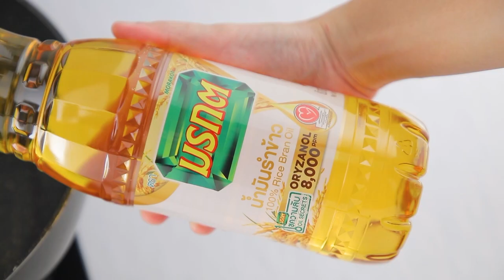ไก่ทอดผัดซอสเกาหลี ทำง่าย สไตล์ "อ.ยิ่งศักดิ์"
ไก่ทอดผัดซอสเกาหลี (ผลิตภัณฑ์ น้ำมันรำข้าว ตรามรกต)

ปีกบนไก่  400 กรัม
พริกป่นเกาหลี  1 ช้อนโต๊ะ
น้ำเย็นละลายแป้ง 210      มิลลิลิตร
น้ำมันรำข้าว ตรามรกตสำหรับทอด
น้ำมันรำข้าว ตรามรกต 1 ช้อนโต๊ะ
ซอสพริกโคชูจัง               2  ช้อนโต๊ะ
งาขาวคั่วและต้นหอมซอย สำหรับโรยหน้า
หัวไชเท้าดองและแคร์รอตดอง สำหรับรับประทานคู่

1. ใส่ปีกบนไก่ลงในภาชนะ ตามด้วยพริกป่นเกาหลี พริกไทยป่น และเกลือป่นเสริมไอโอดีน เคล้าให้เข้ากัน เตรียมไว้
2. นำปีกไก่บนลงชุบแป้งทอดกรอบที่ละลายน้ำ เตรียมไว้
3. เทน้ำมันรำข้าว ตรามรกตลงในภาชนะ นำขึ้นตั้งไฟพอร้อน นำปีกไก่ที่เตรียมไว้ลงทอด ใช้ไฟปานกลาง ทอดจนปีกไก่สุกเหลือง ตักขึ้น พักให้สะเด็ดน้ำมัน เตรียมไว้
4. ใส่น้ำมันรำข้าว ตรามรกตลงในภาชนะ นำขึ้นตั้งไฟพอร้อน ใส่กระเทียมสับ ผัดจนมีกลิ่นหอม ปรุงรสด้วยซอสมะเขือเทศ ซอสพริกโคชูจัง น้ำส้มสายชู และน้ำผึ้ง
5.เติมน้ำ ผัดให้เข้ากันจนซอสเริ่มข้น ใส่ปีกไก่ทอด คลุกเคล้าให้เข้ากัน ปิดไฟ
6. จัดไก่ทอดผัดซอสเกาหลีใส่ภาชนะเสิร์ฟ โรยงาขาวคั่วและต้นหอมซอย รับประทานกับหัวไชเท้าดองและแคร์รอตดอง พร้อมเสิร์ฟ

▲Line @yingsakfood